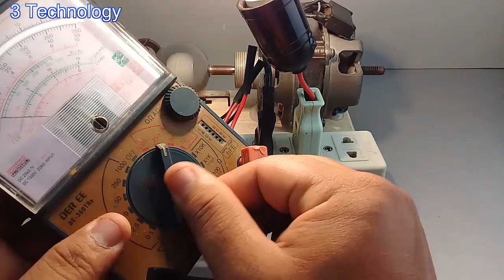awesome experiment free energy with copper tools and magnet